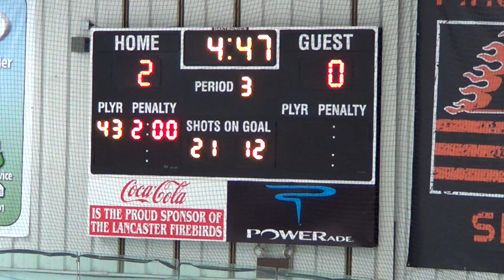11-20-15 Warwick vs Hempfield Highlights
11-20-15 Hempfield vs Warwick Ice Hockey Game Highlights